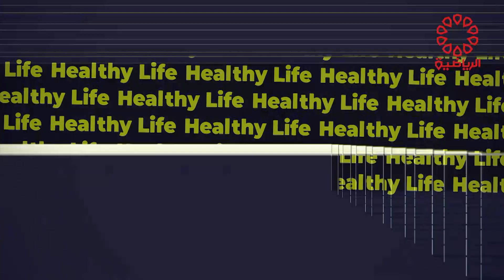برنامج هيلثي لايف السبت 8/4/2023